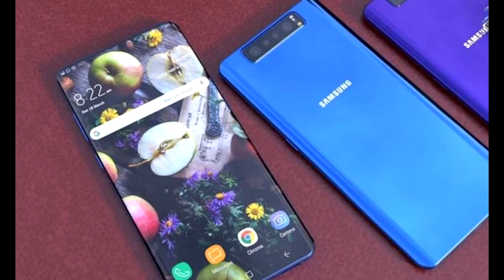Herunterladen klingeltöne kostenlos Samsung Galaxy S11 | Klingelton 2021 | KlingeltoneKostenlos.de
Herunterladen klingeltöne kostenlos Samsung Galaxy S11 | Klingelton 2021 | KlingeltoneKostenlos